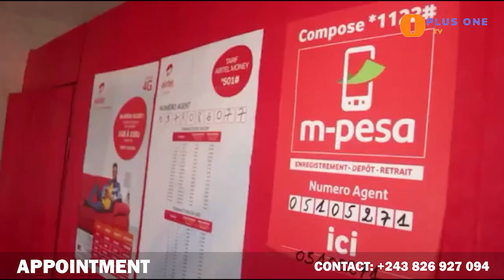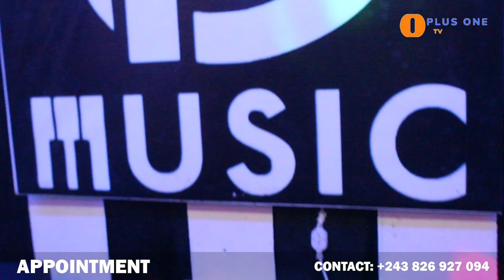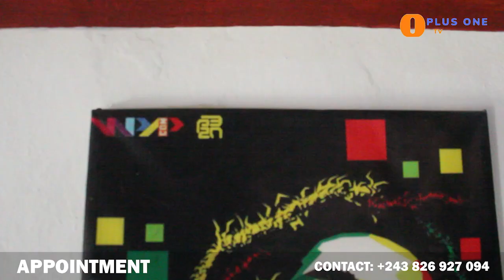KZ WAMAANA: " MEDIAS ZA UVIRA AZIJA MSAPOTI JOHN SPIDER"